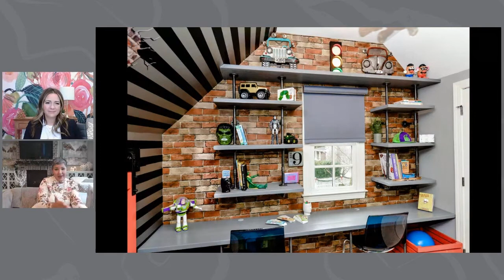MYW Designer Series | Rosa Santiago Zimmerman talks Inspiration, Style, & Projects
In this Murals Your Way Designer Interview, Bridget sits down with interior designer Rosa Santiago Zimmerman from RSZ Interiors. They discuss inspirations, trends, and her collaboration with MYW on past projects.

Looking for more inspiration? Check out our Trend Alert blog post on watercolor tropical leaves wallpaper

Get all the latest information on new products, sales, and videos by signing up for our newsletter today.

Questions for Rosa
0:00​ Introduction of Rosa Santiago Zimmerman
0:35​ Rosa's background and history
3:09​ What Drives your design decisions?
4:40​ What trends are you seeing?
7:38​ Discussing first project
11:10 Discussing second project
14:55 Discussing third project
19:44 Experience working with Murals Your Way
24:08 Sign-Off​